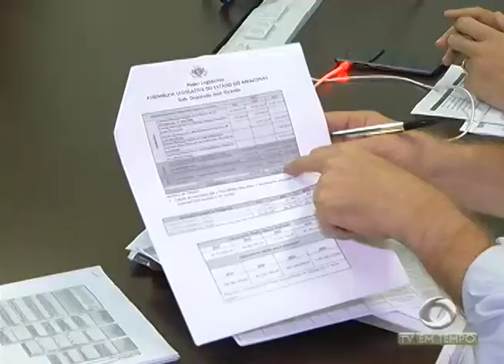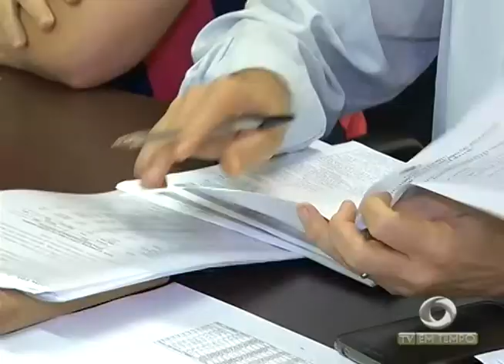BOLETIM EM TEMPO - MANHÃ 01ª EDIÇÃO (12.04.2016)